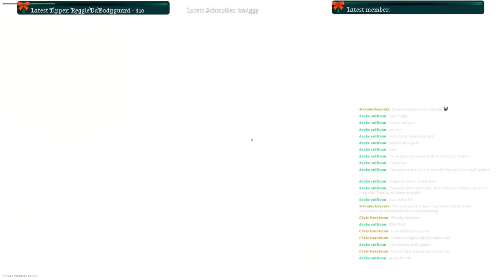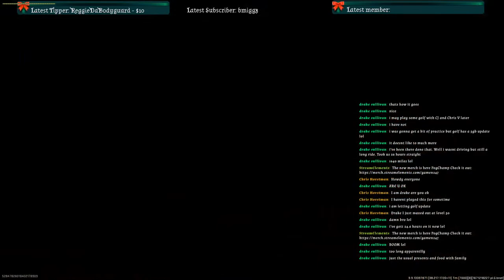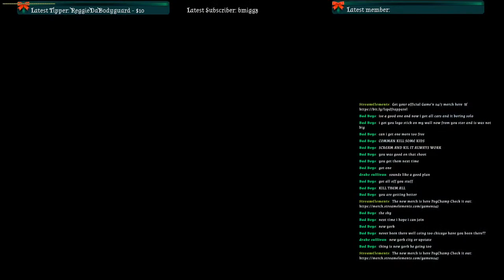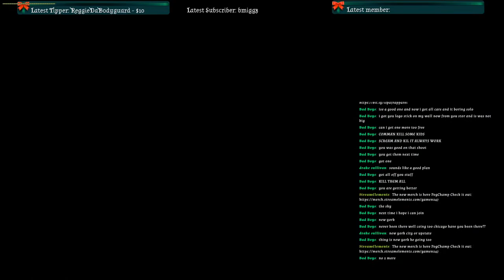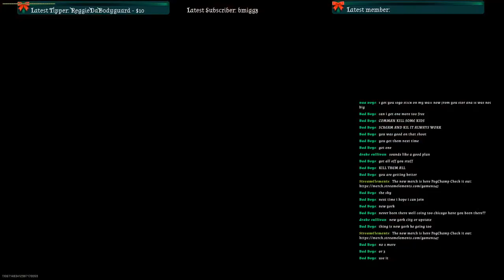🔴Call of Duty Warzone 2.0 | Live Wig Splitting | New Mosh Pit Game Mode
Playing Call of Duty Warzone 2.0 New Mosh Pit Game Mode

Sub Goals ✅

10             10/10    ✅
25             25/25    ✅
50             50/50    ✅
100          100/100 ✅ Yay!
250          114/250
500
1,000

Tutorial Links

Merch Stores 🛒

This Channel is only getting started I can't wait to grow with you all!